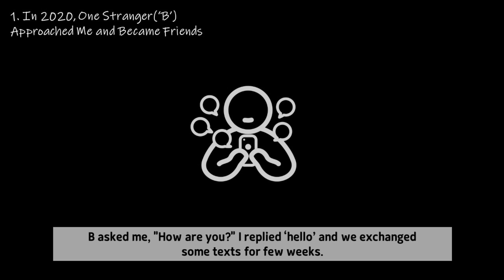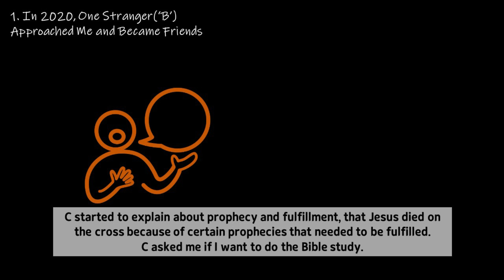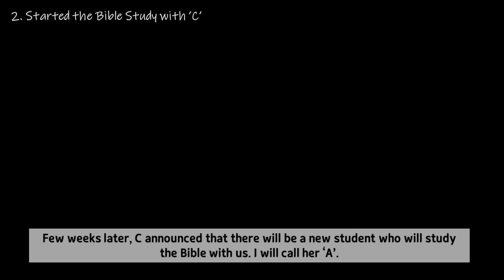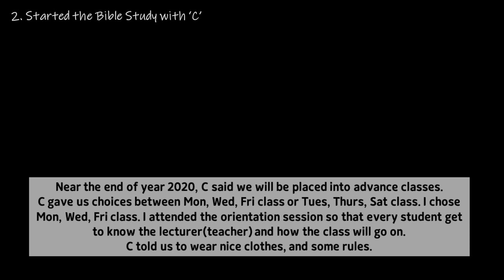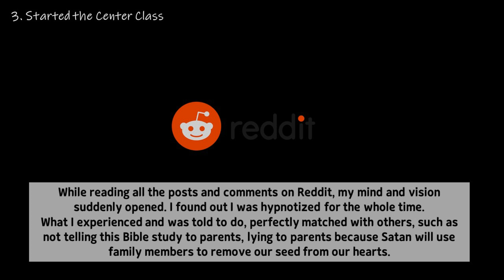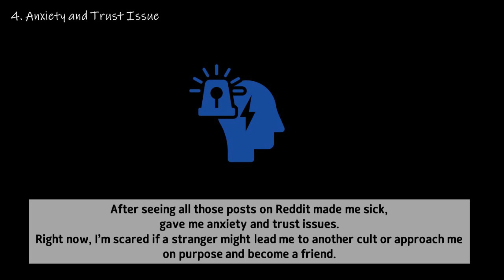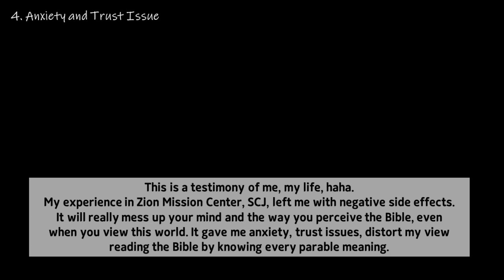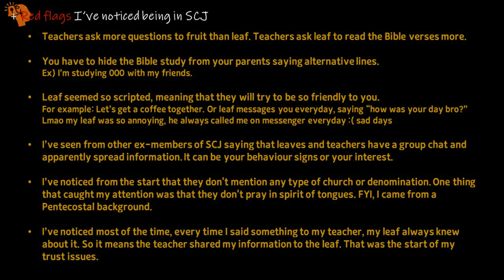[FREE-DOM] F's Testimony in Shincheonji Australia Branch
00:01 Intro
00:03 In 2020, One Stranger ('B') Approached Me and Became Friends
02:02 Started the Bible Study with 'C'
04:25 Started the Center Class
06:13 Anxiety and Trust Issue
08:05 Last Thing I Want to Share
08:53 Red Flags I've Noticed Being in SCJ

Thanks for sharing your experience, F!

*Recording was done by 준민 Daniel S.J. Thanks a lot!!!😆*
Track: BGM President (The Life, Everything's Gonna Be Alright)
Voice: 준민 Daniel S.J.
Content: F
Content Edit: J